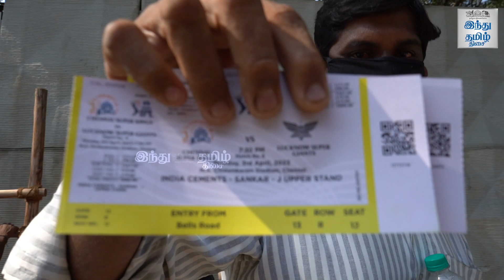இரவு பகலாக காத்திருந்து டிக்கெட் வாங்கிய CSK ரசிகர்கள்... | IPL 2023 | Dhoni | HTT